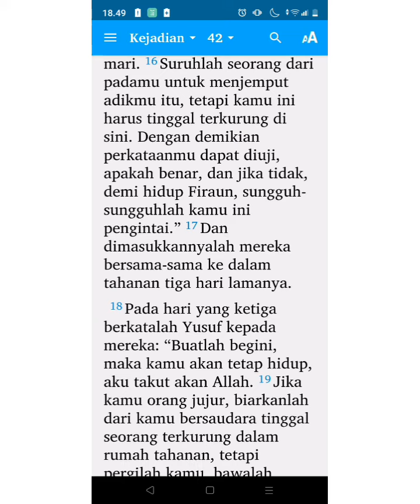Saudara - saudara Yusuf pergi ke Mesir